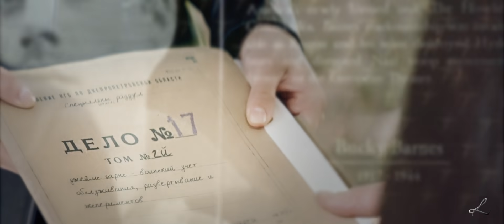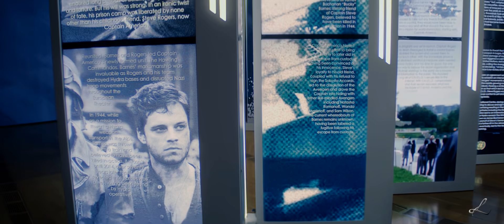(MARVEL) Bucky Barnes | And The Sky Turned Red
"I'm no longer the Winter Soldier. I'm James Bucky Barnes."

Spoilers for The Falcon And The Winter Soldier up till 1x04!

I'm really glad they showed Bucky's backstory in Wakanda in 1x04, it was such a powerful scene. Still have no idea why they went with "ржавой" but oh well. Super excited about the last two episodes!

Please consider supporting me and helping me dedicate more time to making fanvideos!